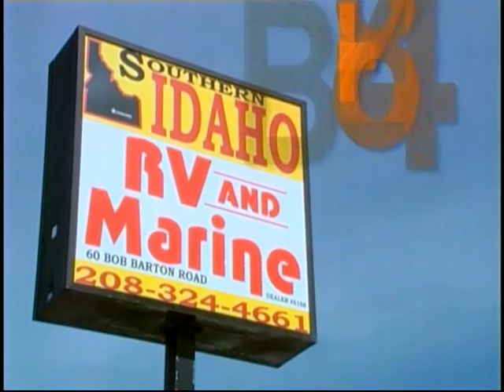SIRV boat jet ski trade in